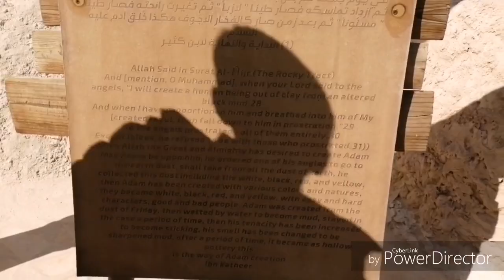Mysterious cave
Jabl Al-Qarah which means mountain of Al-Qarah) is a mesa that stands about 75 metres (246 ft) high,[1] with a maximum elevation of 225 meter above sea level[3]. It has many caves with very cool air inside. Unlike many caves, these were formed by subaerial weathering rather than dissolution, and as a result have a highly distinctive shape.[1] The mountain attracts many people especially from nearby villages, and has been targeted for additional tourist development.[4] Although there are no other hills for a considerable distance,[5] Jabl Al-Qarah is an outlier of the larger Shedgum Plateau.[1]

The caves, which include 28 tall linear passageways totaling 1.5 kilometres (0.93 mi) in length, have long been a site of commerce.[1] Some caves of Jabl Al-Garah have traditionally been the site of the workshops of local traditional potters, who are known for the quality of their wares.[6][5]